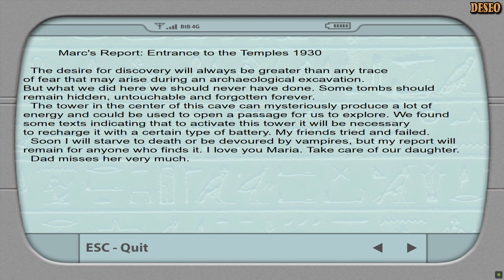Zagrajmy w Custom Tomb Raider - Ashes beyond Time (BTB2024) @Torgus7 odc. 1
Zapraszam Was do obejrzenia Gameplay'a z customu do gry Tomb Raider pt. "Ashes beyond Time". Custom z serii BTB2024.
Animation and model of Lara Croft in outro by Konrad Majewski (only for my use):
Render of Lara and Jonah in intro by me